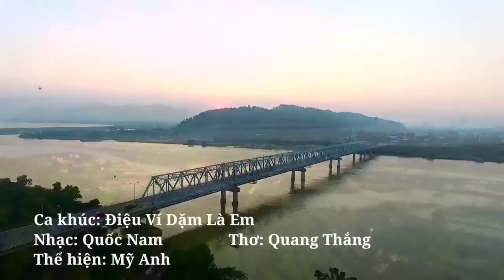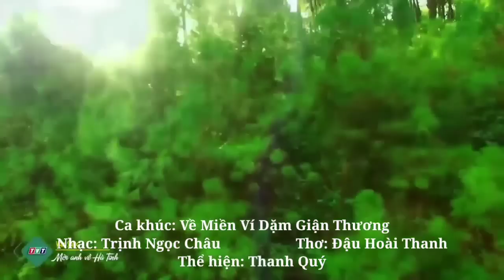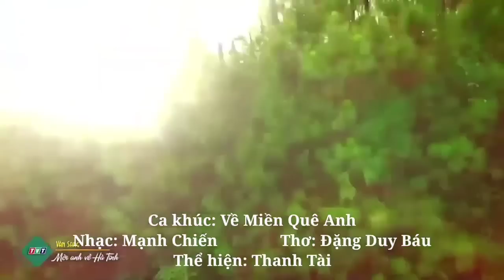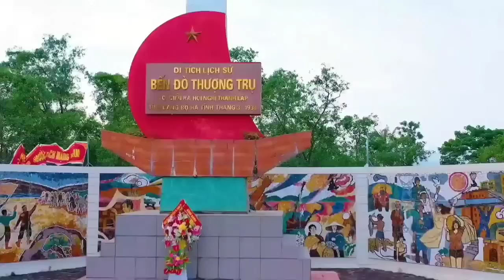Người Đi Xây Hồ Kẻ Gỗ, Gửi Người Em Hà Tĩnh - Những khúc Dân ca xứ Nghệ hay Mê Mẩn